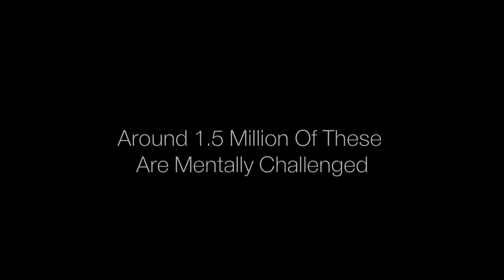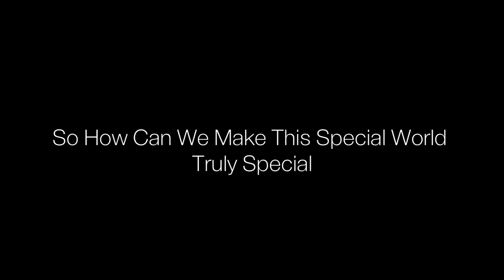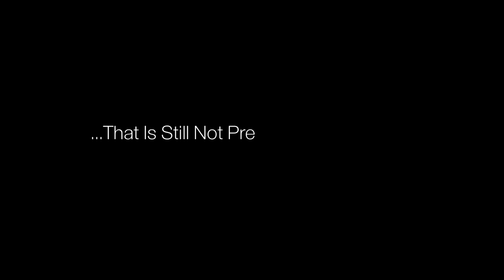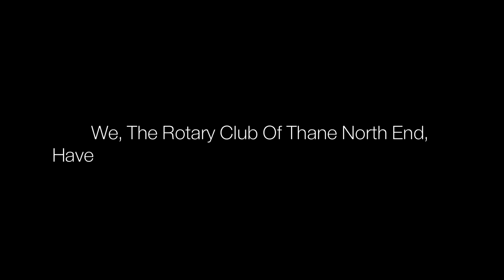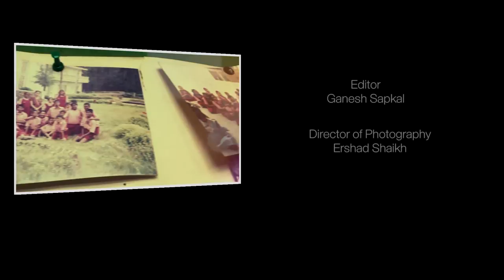God's Abode | Documentary on People with Special Needs - Rotary Club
Copyrights - Story Shop Productions LLP